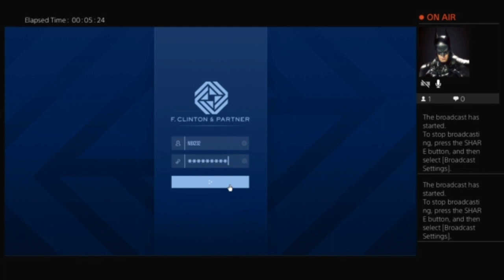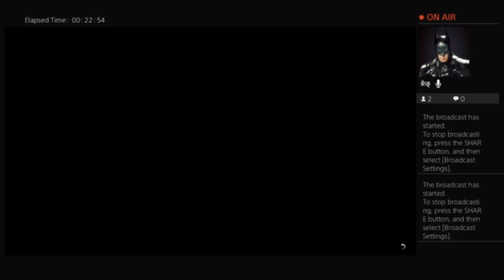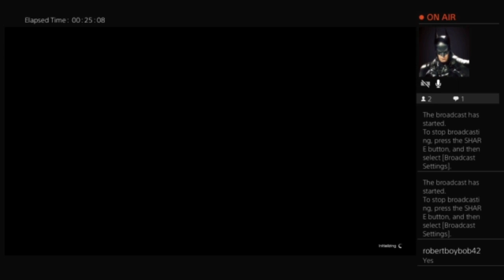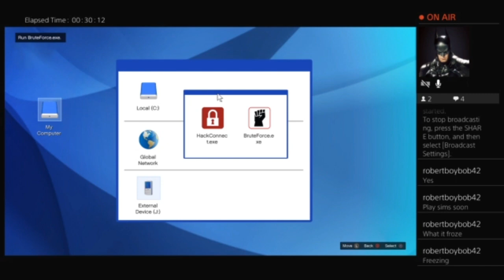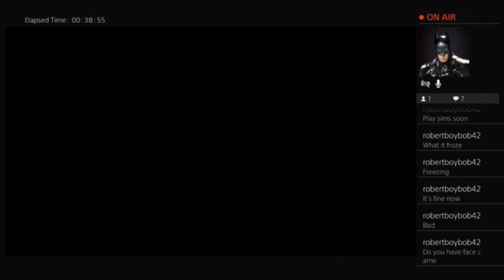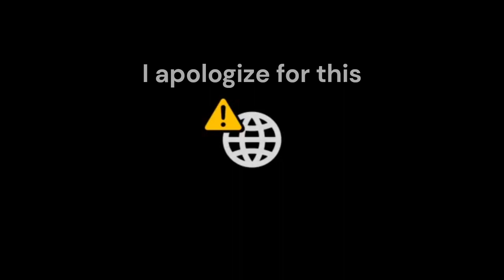dre contract part 1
this is when i was having wifi problems and a bad outro